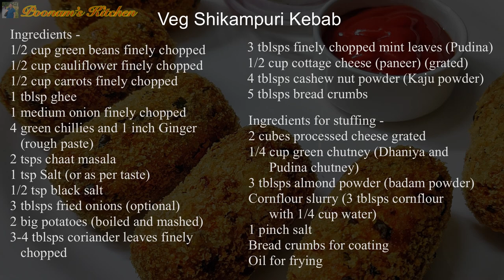Vegetable Shikampuri Kebab/ Restaurant Style Kabab - Veg Starter recipe/ Stuffed Kebab Recipe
Hey Friends, presenting you a vegetable stuffed kebab recipe, this Shikampuri kebab is the best option for vegetarian people and makes for a perfect veg starter. Do try this recipe at home.

Shikampuri kebab recipe -

Ingredients -
1/2 cup green beans finely chopped
1/2 cup cauliflower finely chopped
1/2 cup carrots finely chopped
1 tblsp ghee
1 medium onion finely chopped
4 green chillies and 1 inch Ginger (rough paste)
2 tsps chaat masala
1 tsp Salt (or as per taste)
1/2 tsp black salt
3 tblsps fried onions (optional)
2 big potatoes (boiled and mashed)
3-4 tblsps coriander leaves finely chopped
3 tblsps finely chopped mint leaves (Pudina)
1/2 cup cottage cheese (paneer) (grated)
4 tblsps cashew nut powder (Kaju powder)
5 tblsps bread crumbs

2 cubes processed cheese grated
1/4 cup green chutney (Dhaniya and Pudina chutney)
3 tblsps almond powder (badam powder)
Cornflour slurry (3 tblsps cornflour with 1/4 cup water)
1 pinch salt

Enjoy kebabs with your friends and family